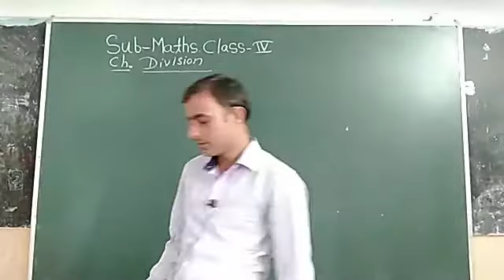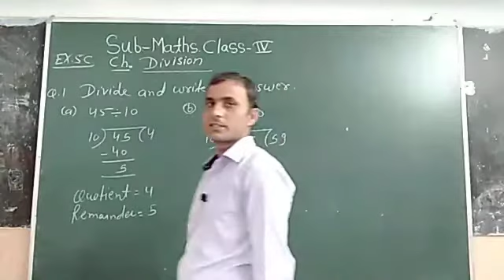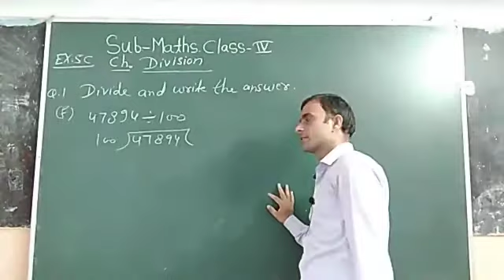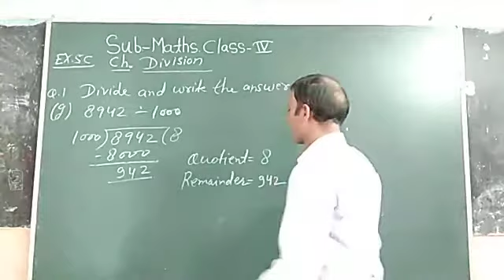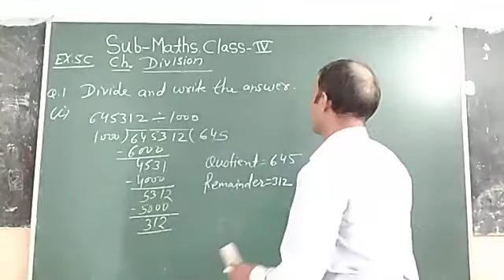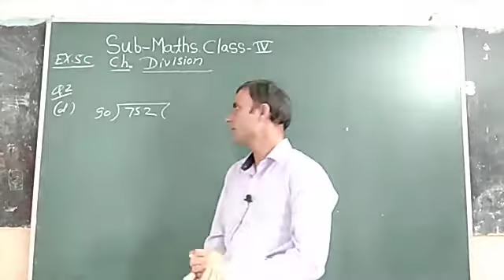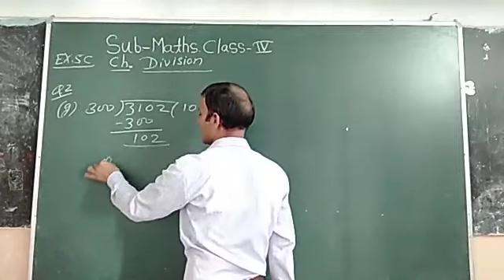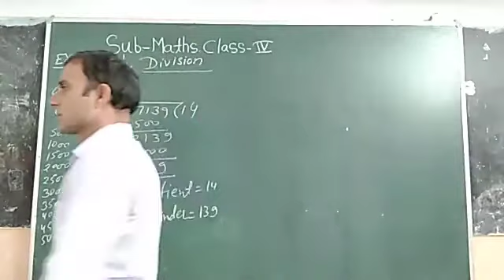Class 4 chapter 5 ex 5C subject mathematics